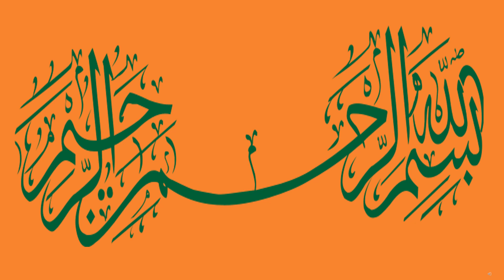saudi riyal | saudi riyal to PKR | saudi arabia currency in india | inr to saudi riyal 1 august 2023